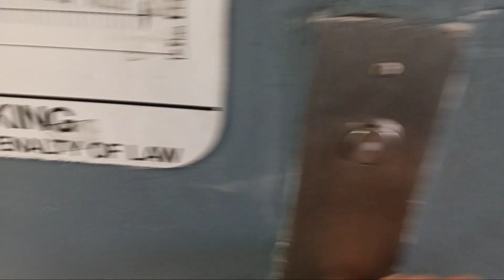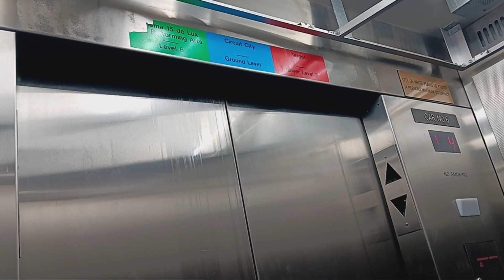Schindler 500A MT traction parking elevators at the City Center mall (White Plains, NY)